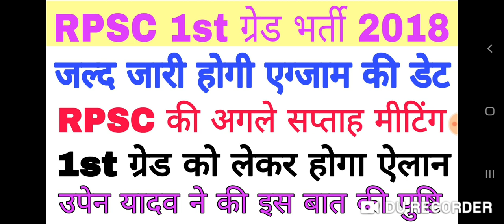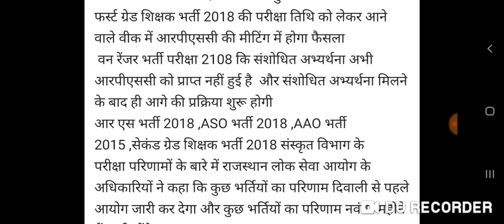RPSC 1st ग्रेड परीक्षा 2018 ।। अगले सप्ताह RPSC की मीटिंग में होगा फैसला ।। education guruji